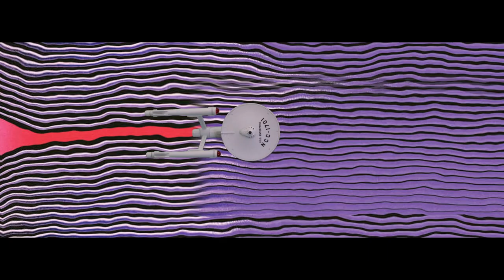I Took Mushrooms and Stole the Starship Enterprise - A Star Trek Short Film